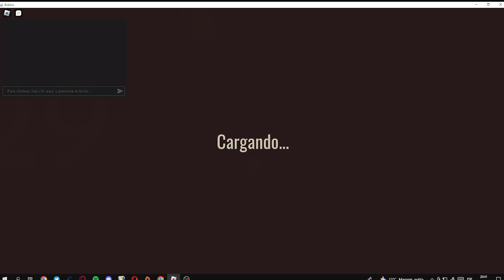jugamos doors roblox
doors todas las entidades rush seek figure thimoty glitch ambush screech entidades secretas trollface